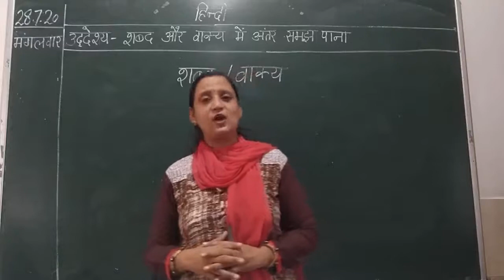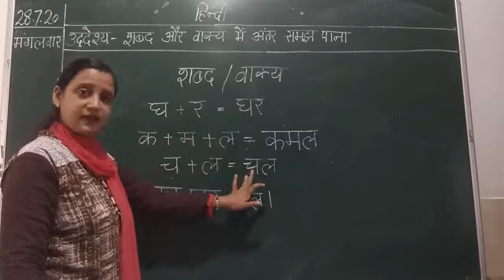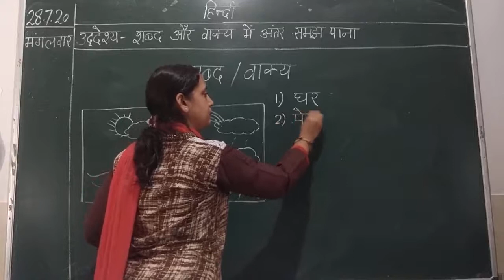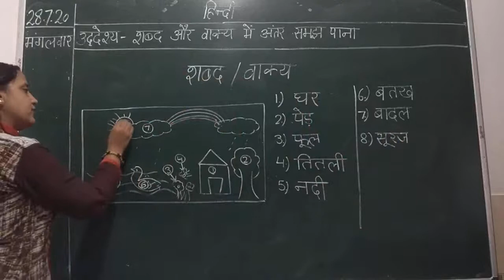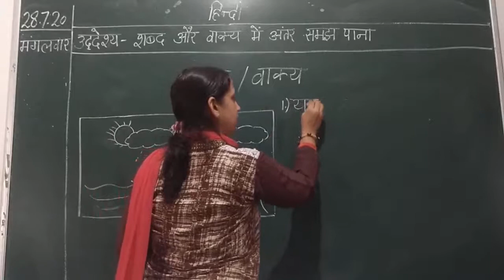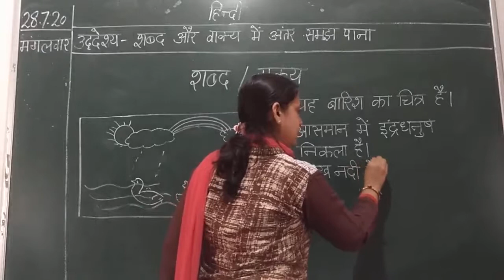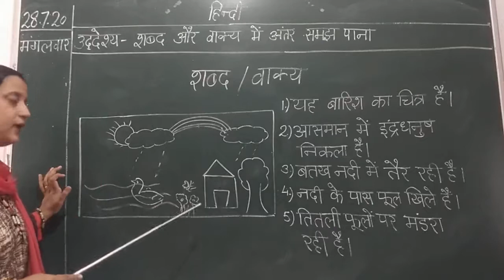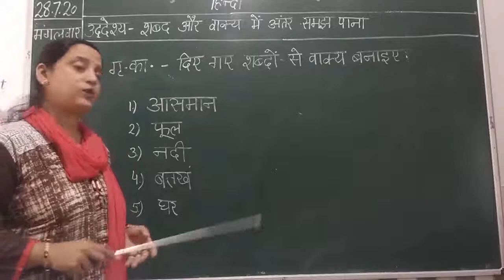हिंदी 28/07/2020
कक्षा  - 1        शब्द और वाक्य